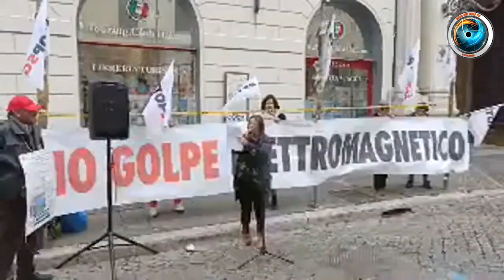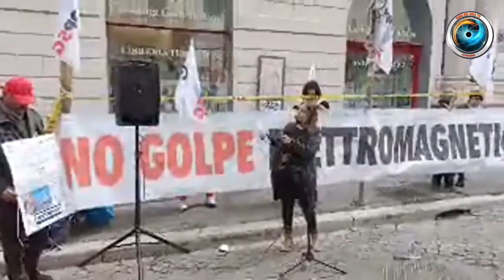Davide Tutino: La scuola fonte di vita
“Siamo qui per qualcosa, non contro qualcosa”. Siamo qui per la vita umana, che ci ha spinto, anche nella storia del diritto, a rispettare il Principio di Precauzione. “Se devo pagare per avere una connessione più veloce, ma se questo è il prezzo del controllo io non sono disposto a pagarlo”. Siamo nel pieno di una militarizzazione della società, e la tecnologia del 5G e di ciò che verrà dopo fa parte di questo processo.

☀️ Abbonamento Mercurio: 2 € al mese
☀️ Abbonamento Venere: 5 € al mese
☀️ Abbonamento Luna: 10 € al mese
☀️ Abbonamento Sole: 25 € al mese